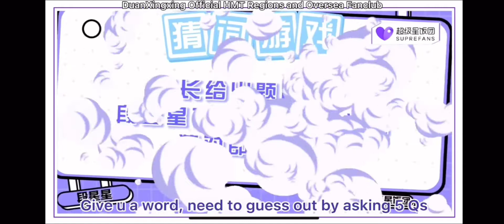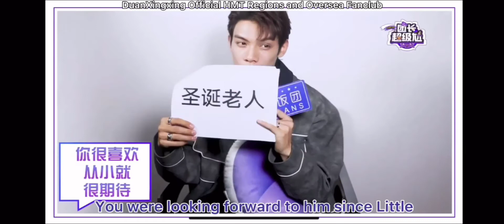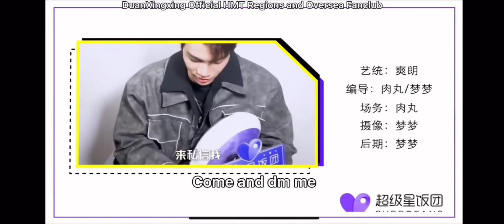【段星星 Duan Xingxing】Suprefans Interview Session with X